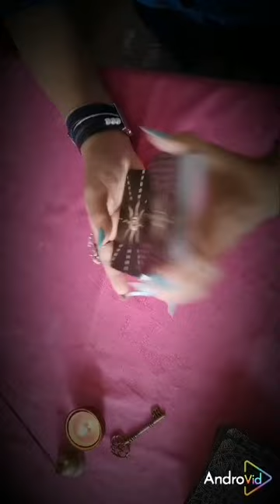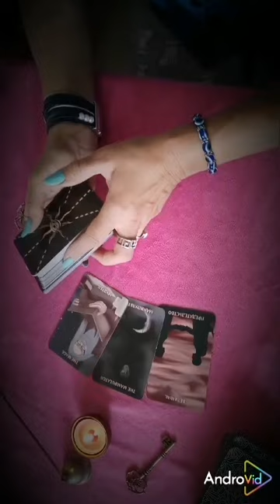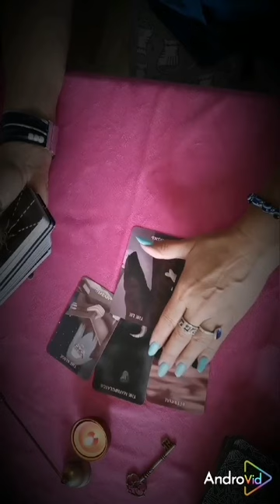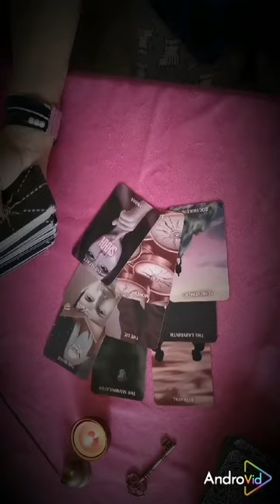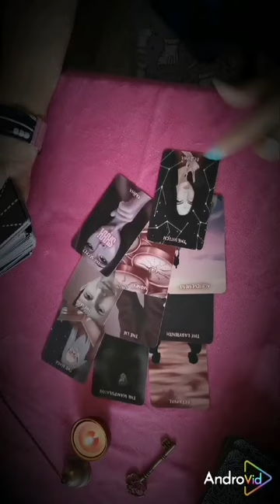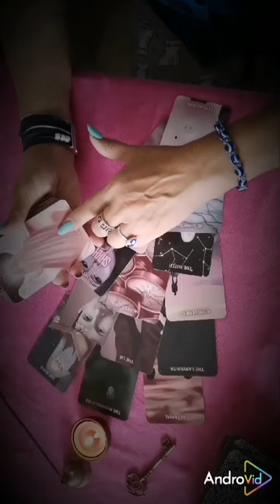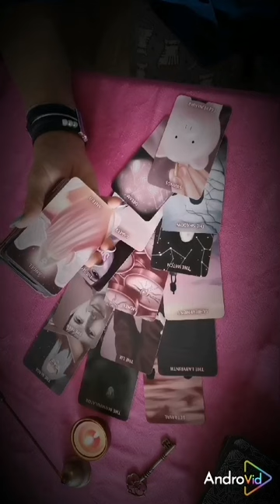срочно ❗вас кто-то ненавидит 🔥это из-за.... ⬇️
Личный расклад можно заказать через сообщение в телеграм вотсап вайбер 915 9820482 с 10 до 22 по моск вр